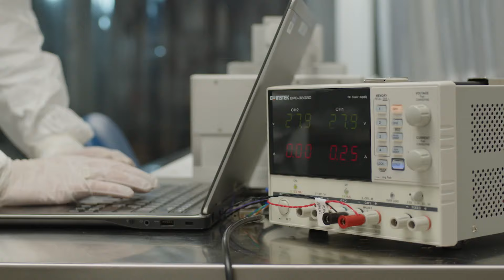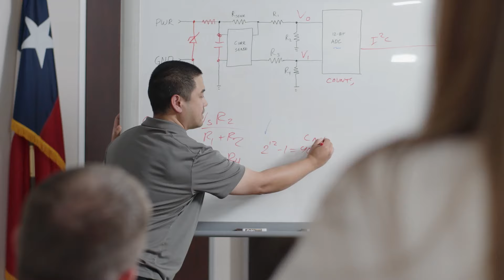Aegis Aerospace Inc.- Innovate | Explore | Protect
Aegis Aerospace delivers advanced engineering and support services across military, civil and commercial industries. Through its STaaS (space testing as a service) platforms, Aegis Aerospace is bridging these industries and bridging Low Earth Orbit and Lunar services, to provide cutting-edge services that deliver results and solutions for all those interested in space testing.